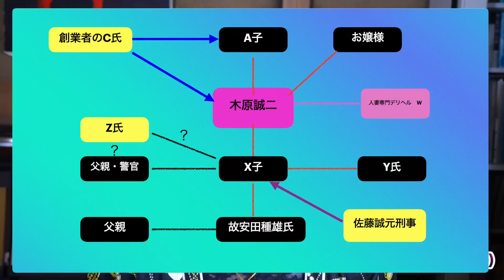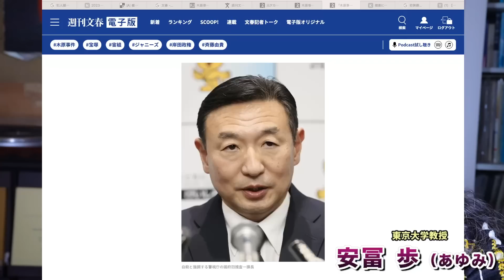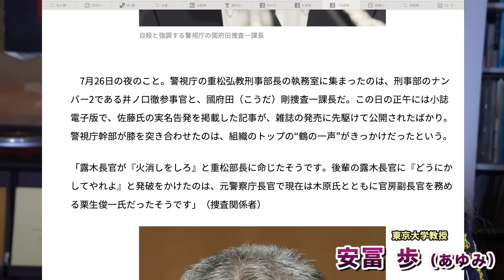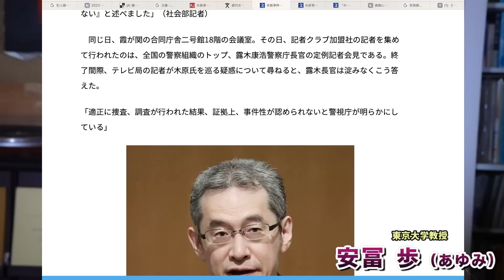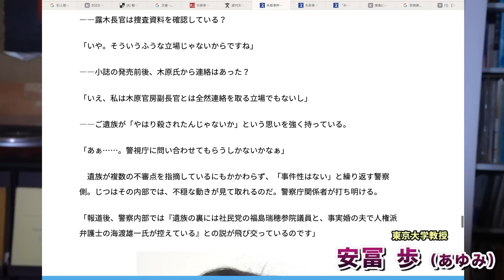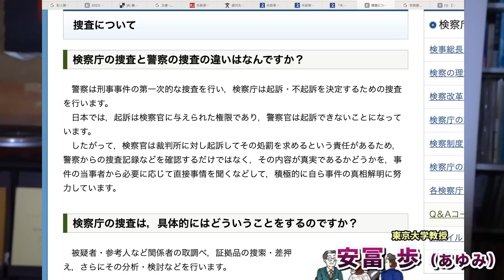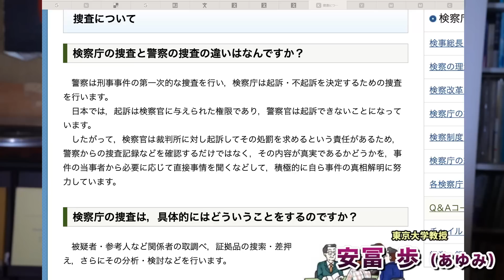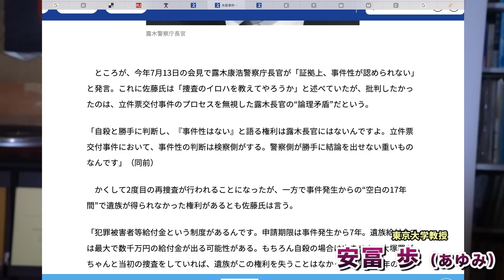【前代未聞】警察トップ露木長官に犯人隠避罪の疑惑発生！木原誠二を守った代償。首相の指示の可能性。安冨歩東大教授。一月万冊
カンパのご検討ありがとうございます！カンパについては返金が出来かねますので何卒ご理解の程よろしくお願い致します。カンパについては一月万冊の運営、出演者の皆さまの取材費、研究費に使わせて頂いています。ありがとうございます！ YouTubeで話せないジャニーズ問題とハラスメントの闇・世の中の真実特別動画・安冨歩・特別動画講義

YouTubeで話せないジャニーズ問題とハラスメントの闇・世の中の真実特別動画・安冨歩＆東大教授が本気で語る世の中の真実【動画のみ】

参照

21世紀を生きのびる経済と仕事の考え方について。安冨歩東大教授。一月万冊

2018年にとても悲しいことがありうつ病に。2年近い闘病を経てその期間はYouTubeもかなり休みがちになりました。最近ようやく少し元気になり、YouTubeなどの活動も再開しています。